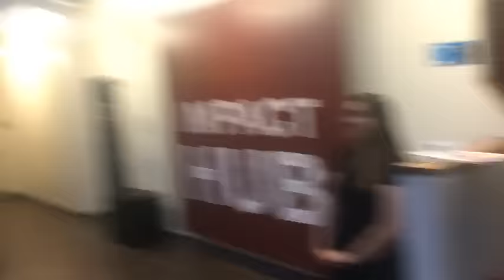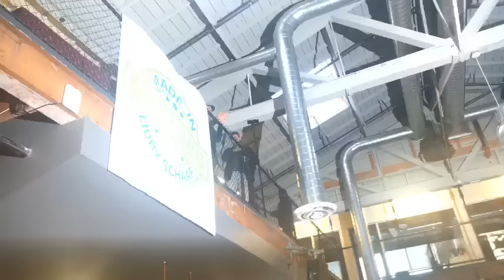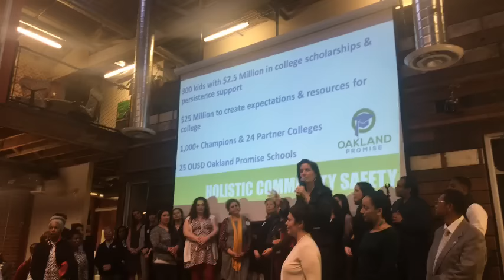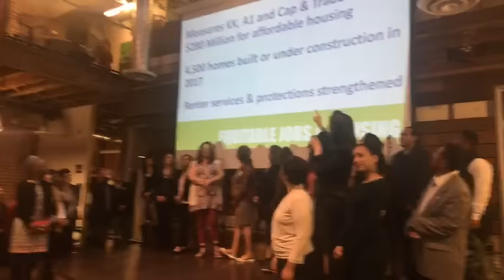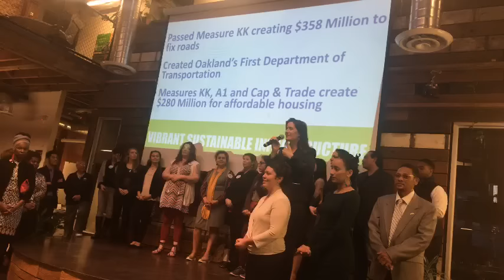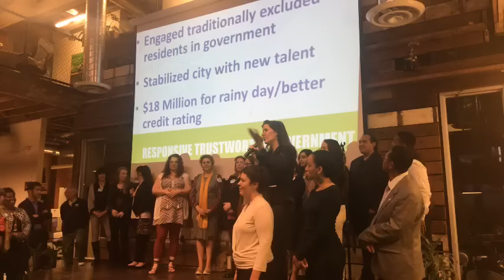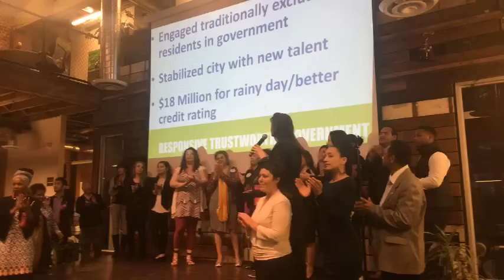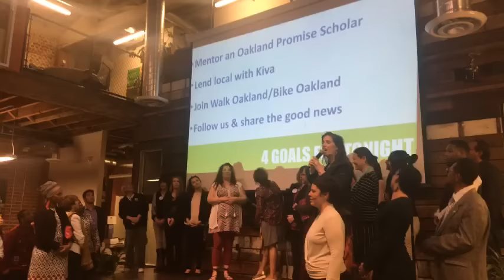At Oakland Mayor Libby Schaaf 2017 Thank You Event Where's The Black Male Staffers?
Hey Oakland! In the wake of Oakland Mayor Libby Schaaf selecting Steven Falk as her Interim City Administrator, thus continuing a pattern where only one black man has been selected as either CAO or Assistant CAO over her time as Mayor, let's take a look at a 2017 photo and Zennie62Media video-blog of the Oakland Mayor's Office Staff at this thank you party.

Can anyone spot a single black man in the staff photo? Watch the video, too! Just saying, and not for a friend: to make a point.

I held this for years hoping for Libby to change  but that's not happening, sol I released this vlog. While I held back, the talk of Mayor Schaaf not having a single black man in her office was all over town among African Amercan Oaklanders.  Libby reportedly got the message and hired, ah, one black man.

Why does Libby play race politics with black staff hiring? Why a history with, let's see, no black men on her staff up to 2018, and then one?  It's a question no one has asked, but it's time to ask. In a town who had it's first black mayor in 1979, and a tradition of having blacks, and including legendary black men, in key roles directly representing whoever the Mayor was, it's a question that should be asked.  The pattern is way too obvious to ignore.